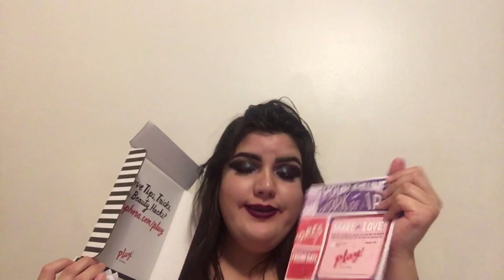Ipsy vs Sephora Play | Febrero 2018